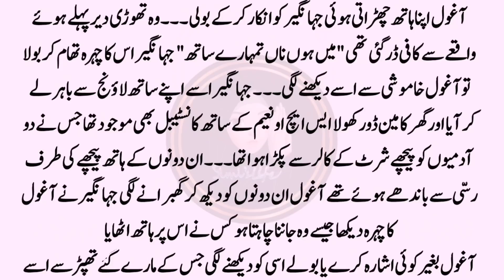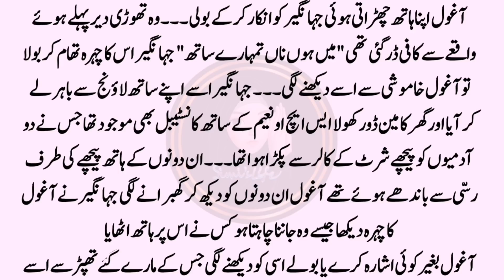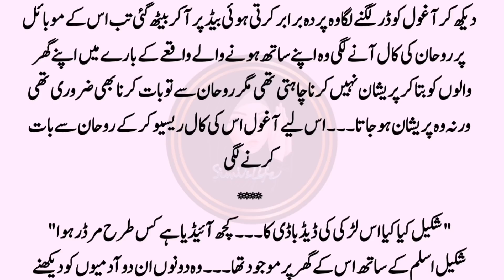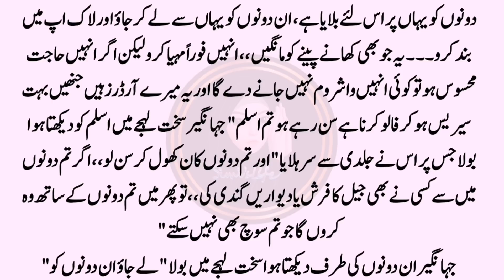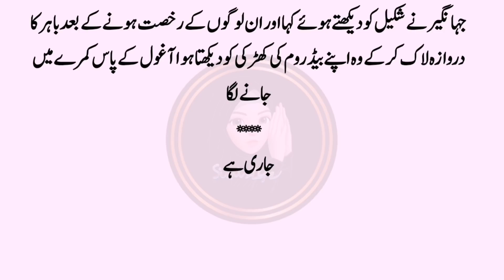Is something bad going to happen with the Aghoul? Part35 Today story Novel | UrduNovels Ma'am Zeenia